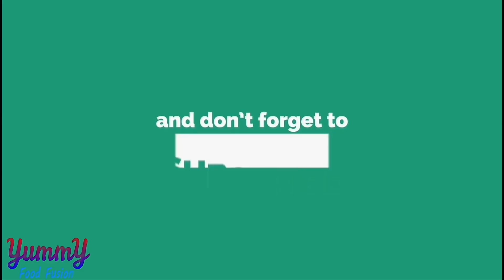কাচ্চি বিরিয়ানির মসলা | রেডিমিক্স বিরিয়ানি মসলা | Homemade briany mosla | kacchi briany masala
উপকরণ :
দারচিনি: ২টা
এলাচ: ৬টা
তেজপাতা: ২টা
লবঙ্গ :৮টা
জায়ফল :১/২টা
জয়ত্রী : ১/২ চা চামচ
জিরা: ১টে. চা.
শাহী জিরা: ১/২ চা.চা
মৌরি: ১/২ চা. চা
কাবাবচিনি: ১/২ চা চা.
পোস্তদানা: ১চা. চা
সাদা গোলমরিচ :১/২ চা.চা
লাল মরিচ: ১ চা.চা
ধনিয়া: ১/২ চা.চা